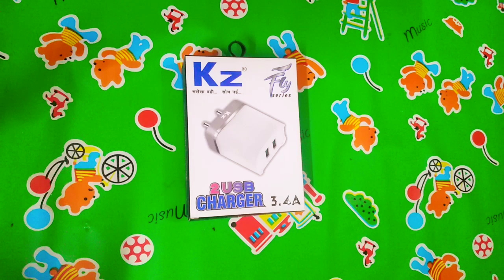KZ USB CHARGER UNBOXING KZ CHARGER USE KAISE KARE KDM CHARGER UNBOXING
kz CHARGER sirf 299 me bye kar sakte he abhi order kare aur mza le mobile